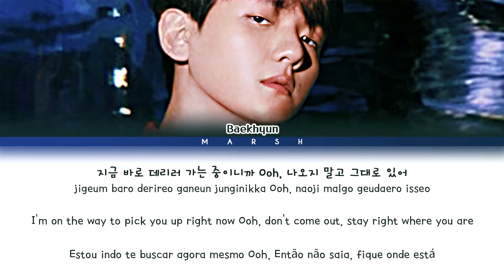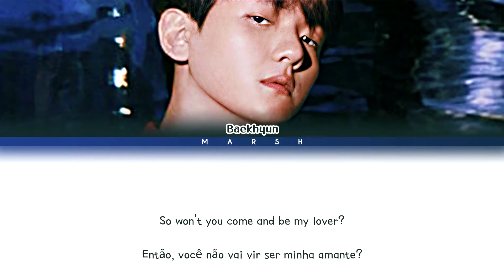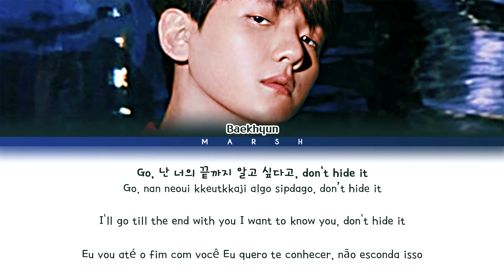[ENG|PT-BR] BAEKHYUN (백현) – Privacy (Color Coded Lyrics/Han/Rom)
• Singer/Cantor(a): BAEKHYUN (백현)

• Album/Álbum: Bambi

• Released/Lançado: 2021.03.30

• Romanization/Romanização: klyrics.net

• Português: Marsh